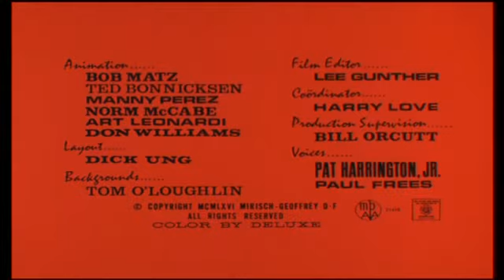El Inspector 13 El Amuleto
El Inspector. Dibujos Animados.Español Latino.